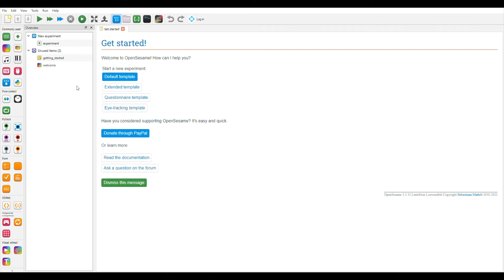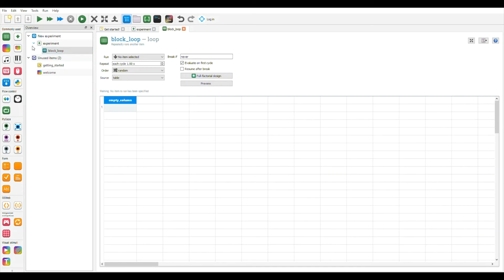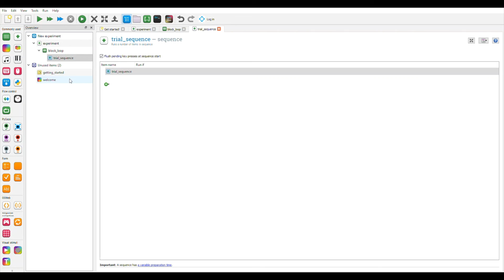Video 3: Loop dan Sequence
Di dalam video ini rekan-rekan akan diberikan penjelasan lebih detil mengenai item loop dan sequence.